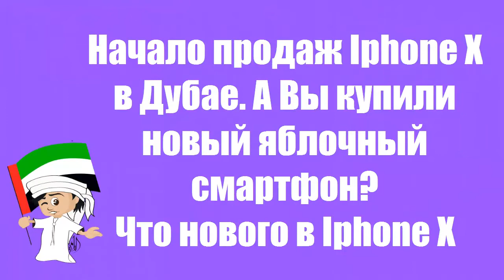Начало продаж iPhone X в Дубае|А Вы купили новый яблочный смартфон|Что нового в iPhone 10|ios review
Начало продаж Iphone X в Дубае  А Вы купили новый яблочный смартфон Что нового в Iphone X
skype: elena.bluedragon2011
 review iphone x camera ios apple event iphone x hands on  animoji  отзывы aliexpress